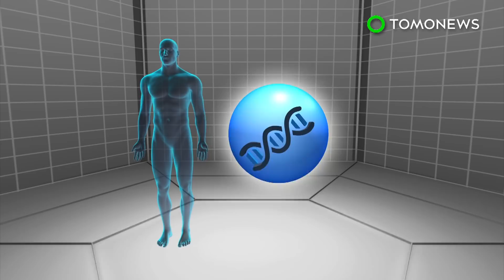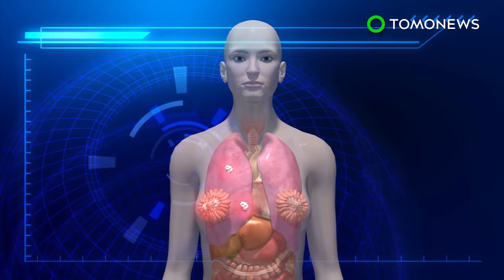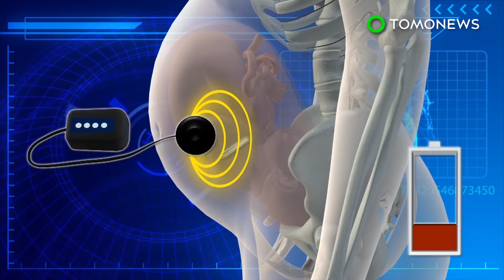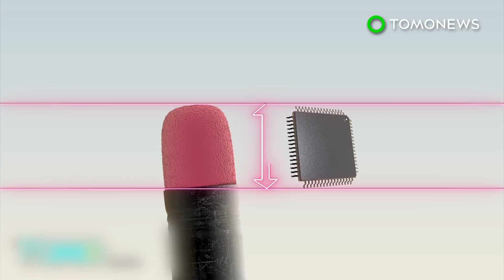Genes for rare fatal heart disease identified - TomoNews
LONDON — Researchers say they have identified genes that are responsible for a fatal heart condition that can only be cured by heart and lung transplants.